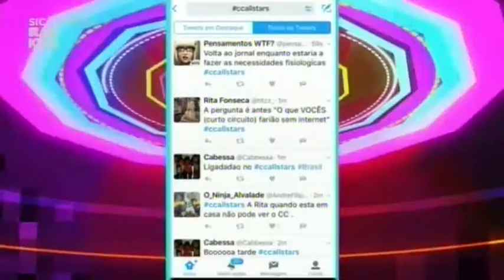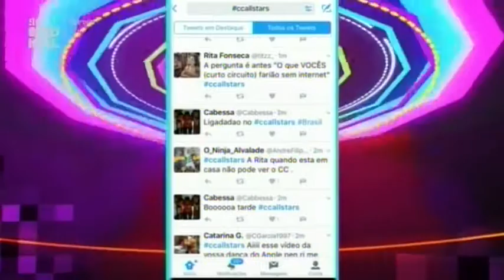16 10 25 Abertura